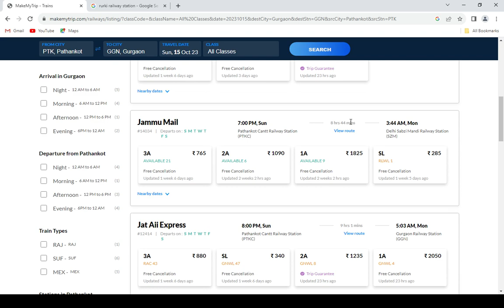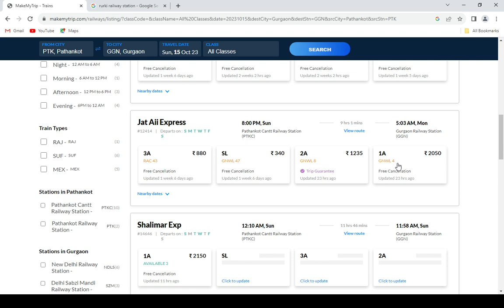pathankot to gurgaon train , pathankot to gurgaon train ticket price , pathankot to gurgaon by train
"How to book IRCTC train ticket Pathankot to Gurgaon"
"Train routes from Pathankot to Gurgaon"